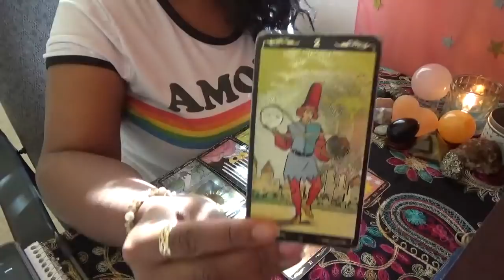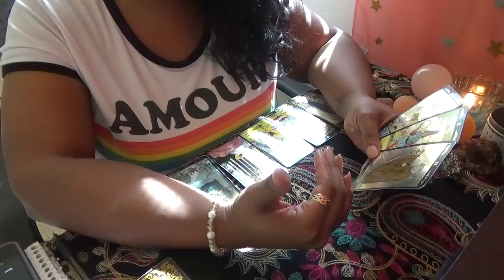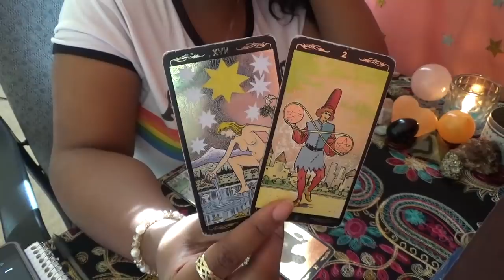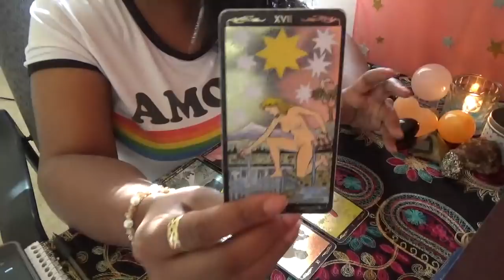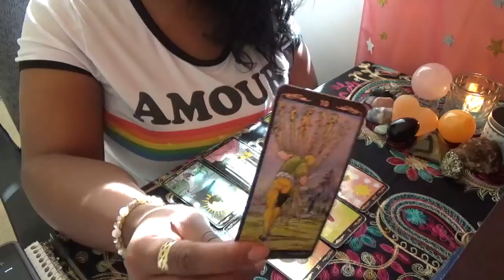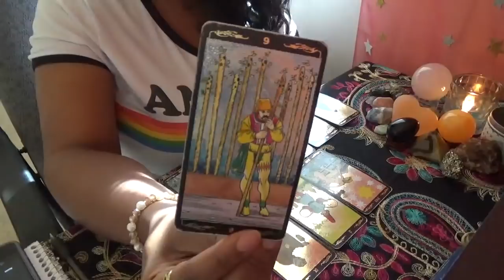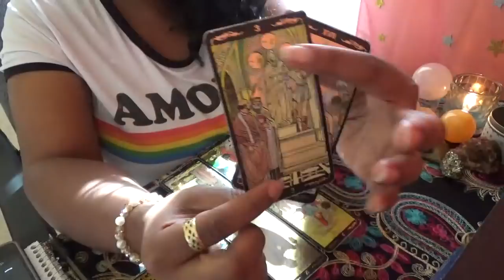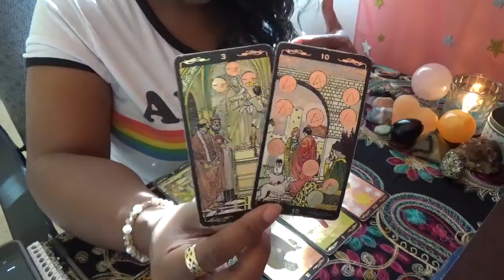♑ Capricorn - Why Can't I Have Both! April 2nd 15th 2019